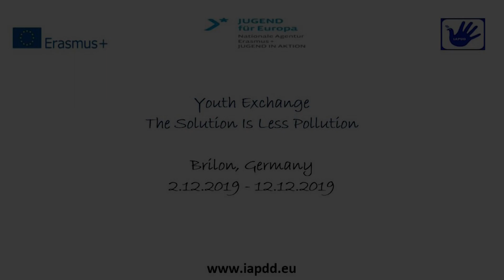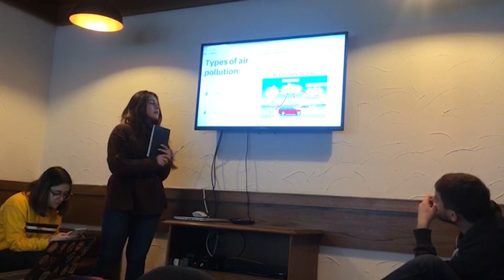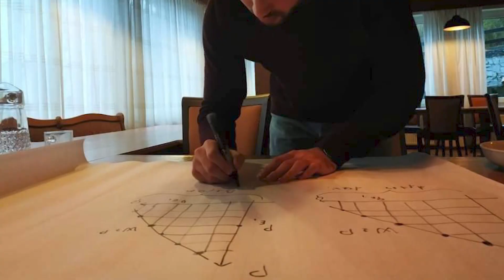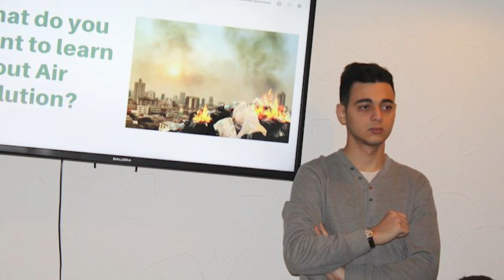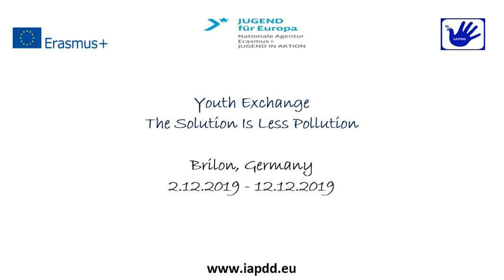Sollution is less pollution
Erasmus+ youth mobility project, Brilon, Germany, December 2019

The project raised awareness about our nowadays envinronmental problems and created a multicultural team to teach and learn more about this subject.

Students from various universities in Azerbaijan became a team under the supervision of the group leader, Iosefina Blazsani-Batto, Romanian Language and Culture Center within Azerbaijan University of Languages, Baku, and took part in the Erasmus+ project coordinated by IAPDD Jongen, Dortmund, Germany.

The aim of the team was to talk about air pollution and ways of possible improvements during a whole day of lecture sessions and worshops and to be active participants in the other events, representing Azerbaijan in facts, culture and traditions during the whole mobility period.

The outcomes of the projects (posters, videos, workshops, articles, social media groups) represent a first step to disemminate the results of this mobility and to raise awareness about this subject among other students of Azerbaijan and other participants.